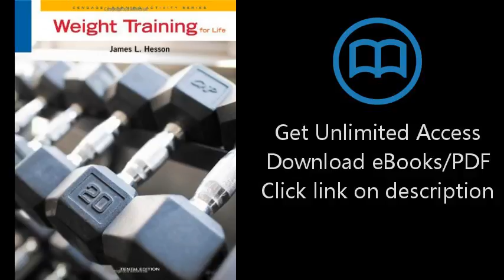Download Weight Training for Life (Cengage Learning Activity) PDF